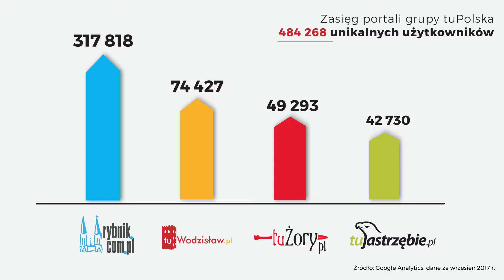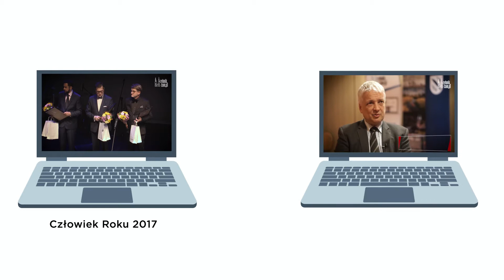Dowiedz się w 2 minuty jak zwiększyć sprzedaż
Portale grupy tuPolska docierają do prawie pół miliona unikalnych użytkowników. Wiemy jak ten zasięg wykorzystać do zwiększenia sprzedaży Twoich produktów i usług.